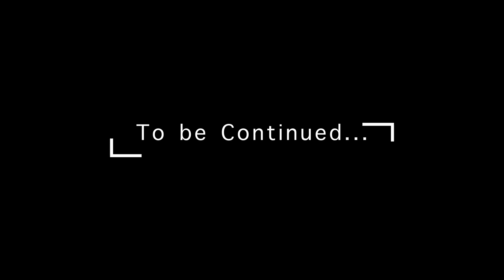FINALLY LEFT TO SRINAGAR! | EXPLORING DAL LAKE| EP-01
This vlog is on my recent trip to Srinagar, Gulmarg and Pahalgham.
On the 1st day we explored Dal Lake, Shalimar Bhag, Nishant Bhag and Hazrat Bhal. This vlog is on our experience of Dal Lake.